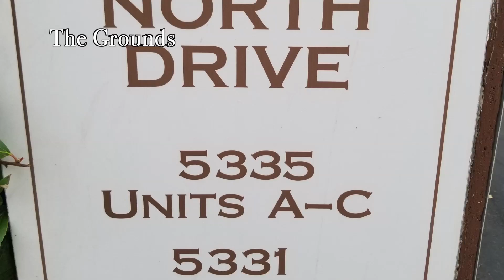For Sale: 5339 Coldwater Canyon A in Sherman Oaks for $657,000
Beautiful and bright 2BD/2.5 BA end-unit town home in Coldwater Villas. Great complex with expansive grounds, lemon and orange trees, pool/spa, sauna and rec room! Quiet, off-street unit with only one common wall has an open floor plan, crown and base moldings and recessed lighting with gorgeous hardwood floors on the first level. The spacious, remodeled kitchen with stainless steel appliances has breakfast bar opening to the dining and living areas with a gas fireplace. Sliding glass doors open to your large, private patio overlooking your very own little secret garden. Head up to the second level where your master suite boasts high ceilings, large en-suite with dual sinks and vanity, and a walk-in closet. Second bedroom also comes with its own en-suite bathroom. Extra large, attached 2-car garage with direct entry, ample storage and laundry completes this wonderful unit. Centrally located and close to all that Sherman Oaks, Studio City and Valley Village have to offer.

Tammy Jerome
Top 1% agents
Coldwell Banker Nationwide!